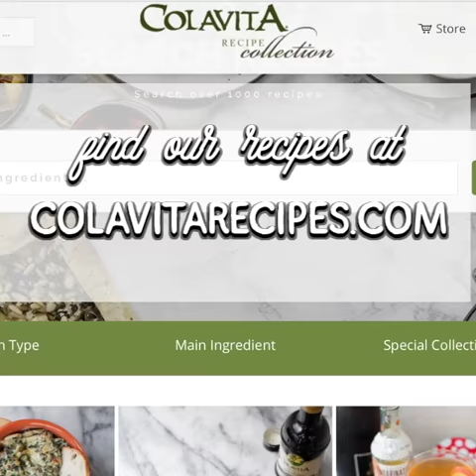How to Make the Ultimate Chocolate Lava Cake with Olive Oil | Colavita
This molten chocolate lava cake is the ULTIMATE Valentine's Day treat. This savory dessert melts in your mouth. The combination of the gooey chocolate plus the sweet sensations from the raspberry ice cream make this the absolute perfect combo. Plus, it's so easy, you'll want to make it every week!